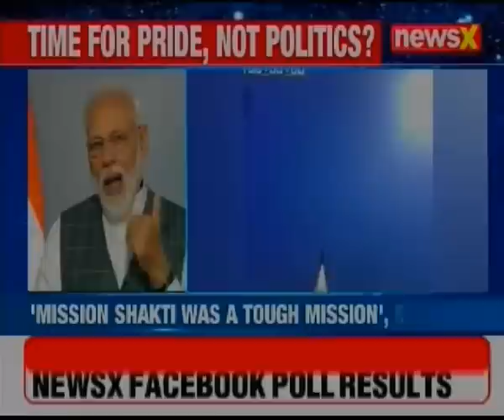PM Narendra Modi's Big Announcement on Space Achievement, Mission Shakti, a Tough Mission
PM Narendra Modi's Big Announcement on Space Achievement, Mission Shakti, a Tough Mission - Politics broke out the PM Narendra Modi's address on Mission Shakti with the opposition attacking the Prime Minister of hogging the limelight. While the opposition mostly congratulated the DRDO, they collectively attacked the PM for addressing the nation after the mission. Rahul Gandhi taking a thinly veiled jibe at the PM, wished him happy theatre day. And many other top leaders of the congress questioned the govt on why the PM addressed the nation and not the DRDO chief.